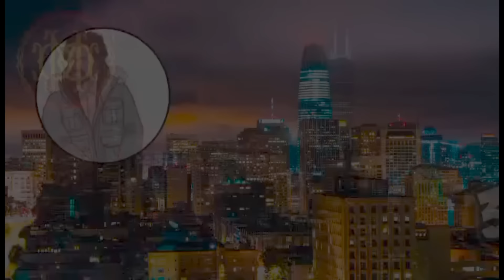Bloodhound Lil Jeff Killed Get back Man Killed Hit Pole Video | Booka600 Responds 😱